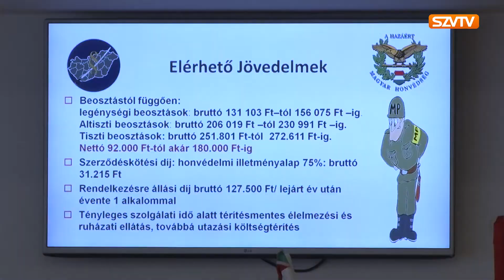Tanácskoztak a polgármesterek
A Szerencsi Többcélú Kistérségi Társulás november 9-én tartotta soron következő ülését. A tanácskozáson beszámoltak a társulás 2017-es évi munkájáról. A tájékoztató tartalmazta a jelzőrendszeres házi segítségnyújtás jelentőségét is, melynek célja a saját otthonukban élő rászorulók és időskorúak segítése.